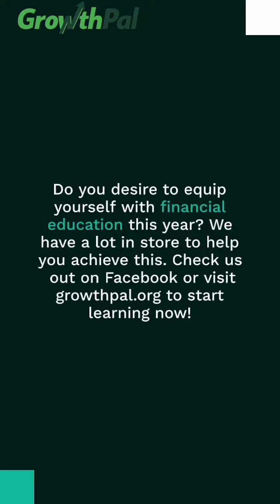What should your 2024 finance check list look like? See a complete list here!